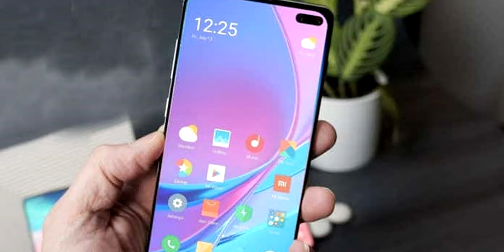Redmi K30 SE FILTRA POR COMPLETO!!! | TRAERÁ PANTALLA DE 120Hz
El Redmi K30 tiene fecha de presentación oficial y ademas se filtraron todas sus especificaciones, en este video te cuento todos los detalles.